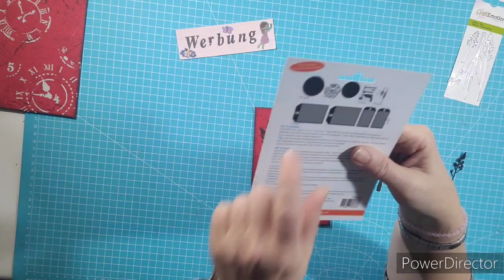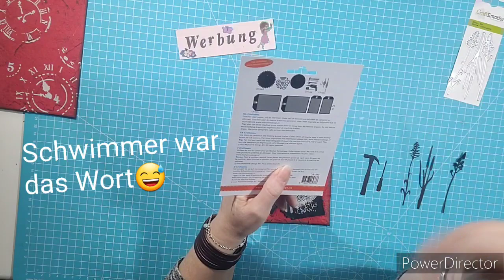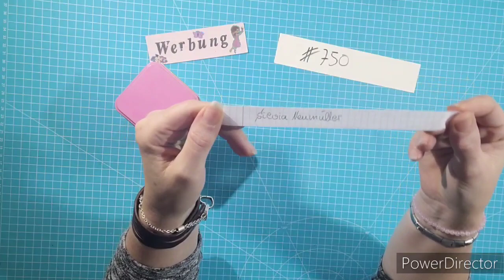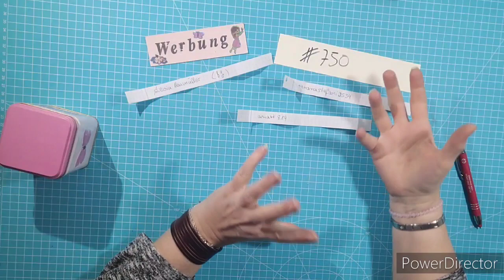8.Dezembertürchen - Spachtelmasse - Auslosung #750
in diesem Türchen sind 2 Quick Tipps und natürlich die Auslosung. Herzlichen Glückwunsch den Gewinnerinnen 💞

Euer Kreativfalter
Meine 3 Farben: rosa, türkis, weiß und schwarz
Meine Lieblingstiere: Schmetti
Ich nur Zartbitter Schoki
Cardstock weiß 12x12 Inch ab 250g
Ich habe eine Badewanne
Ich liebe alles was von Herzen kommt
Da Marken genant werden ist dieses Video als Werbung ausgezeichnet,
alle Werkzeuge und Materialien habe ich selbst käuflich erworben.